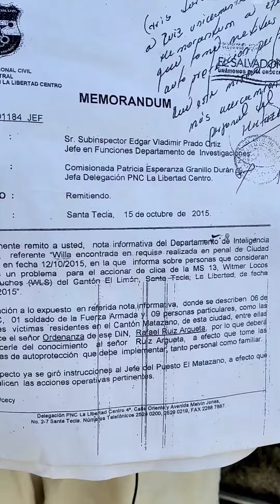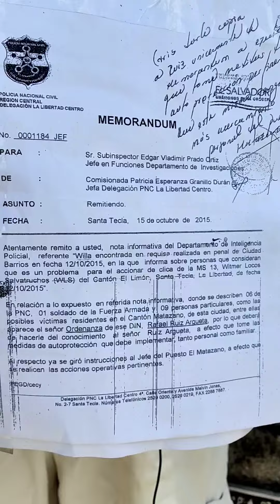Libertad para las víctimas inocentes del régimen.